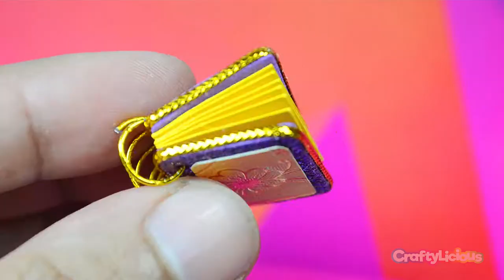DIY Miniature Jasmine Aladdin Back to School Supplies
How to Make DIY Miniature Jasmine Back to School Supplies. Make miniature Backpack, Journal, Purse, Handbag, Make up, Water Bottle, Headphone, Phone & more! DIY miniatures, Barbie Doll Crafts.